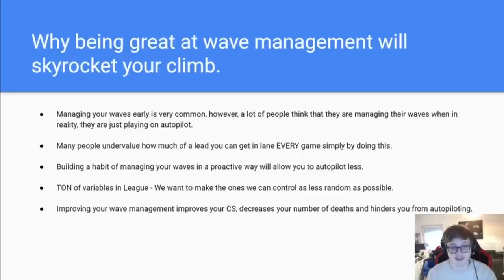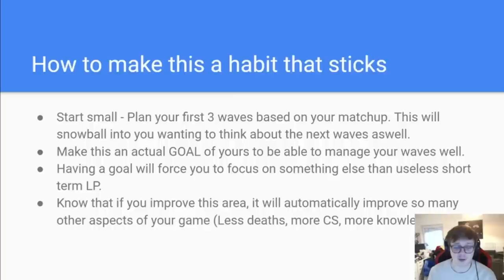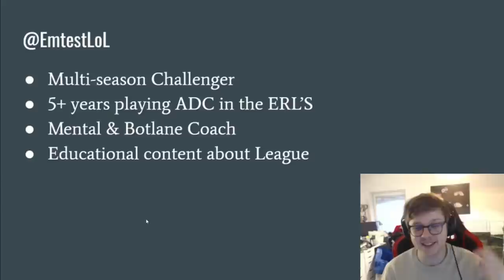Challenger Botlaner teaches wave management and HOW YOU improve it.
Hello! I used to play pro as a Challenger ADC in the ERL's for 5 years. After I retired I have done casting but also coaching. If you are interested in getting personalized coaching, don't hesitate to join my coaching server or add my discord Emtest#8966 and we can have a chat.

I hope you enjoyed this video about Bot lane wave management but more importantly HOW to improve it.

Have a good one! See you soon.